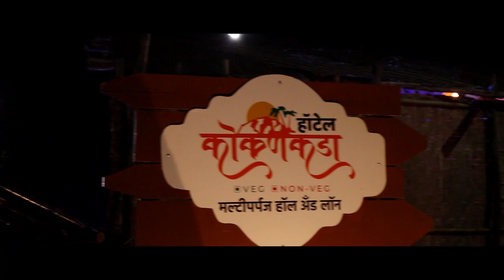महत्त्वाच्या बातम्यांचा सुपरफास्ट आढावा ।। वज्रधारी न्यूज ।। Superfast review of important news